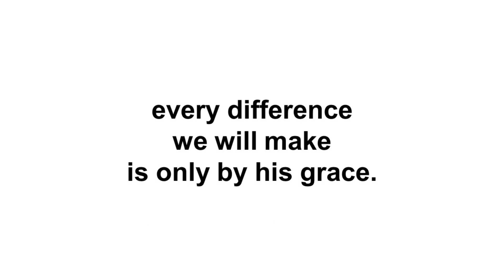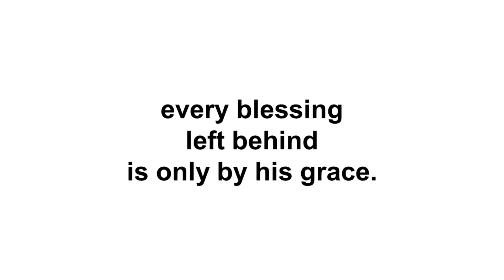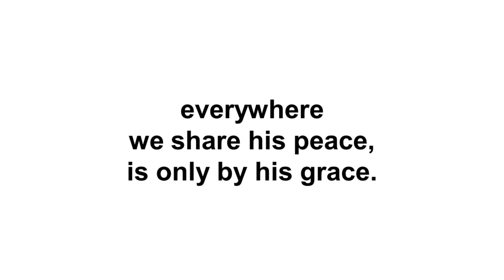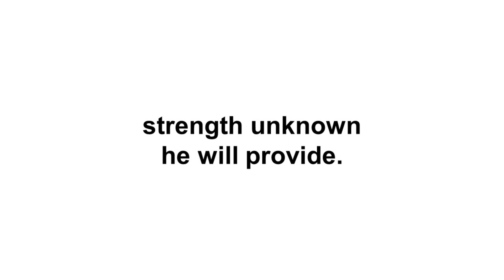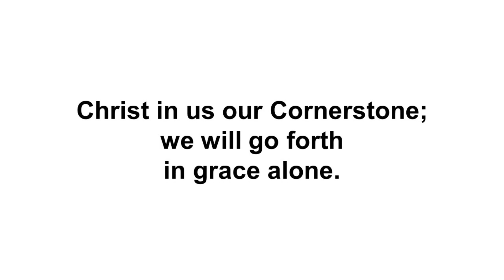[Hymnal] Grace Alone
**Permission to stream the music in this service obtained from CCLI, Streaming License #20469639 and Copyright License #3128086.

 Grace Alone (TFWS #2162)
 - Piano played by Akina Motoyama
 - Sung by Rev. Sunyoung Lee